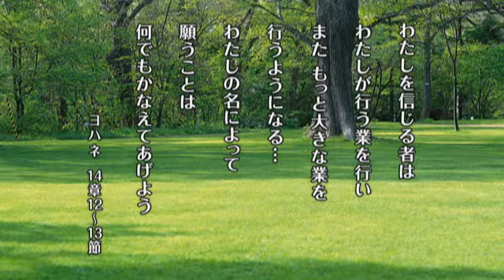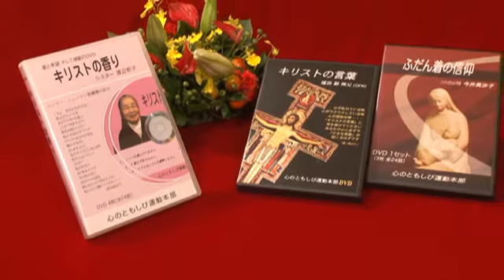人生を導く聖書のことば(22) - 復活を信じて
松浦 謙 神父のお話し 第22回目